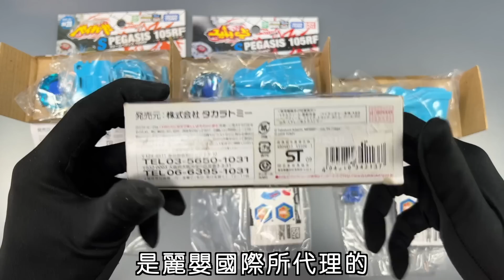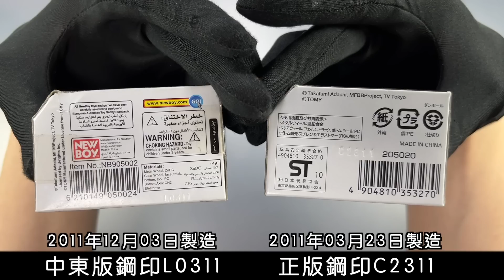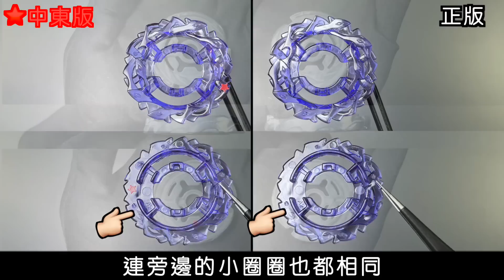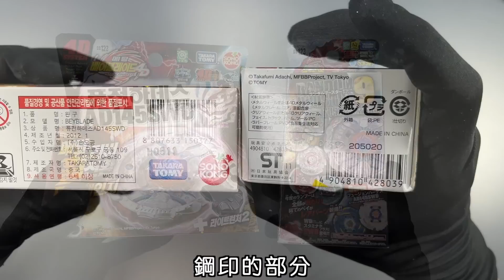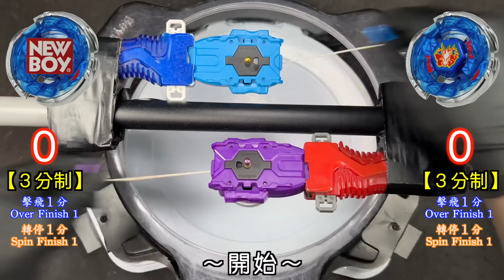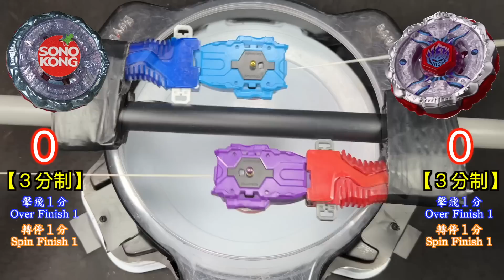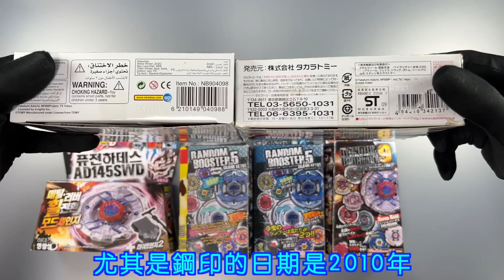【彼得豬 PeterPig 】 戰鬥陀螺 鋼鐵世代『高仿之亂 第二集』中東版＆韓版篇 鋼鐵奇兵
最近的影片有很大的機率會無預警的被系統強制更改成『為XX打造』
導致留言會通通不見無法留言😱
而且盈利還會被大～～～～幅減少😭
最嚴重的是這樣我就看不到大家想對我說的話了😢
如果還能看到留言且珍惜